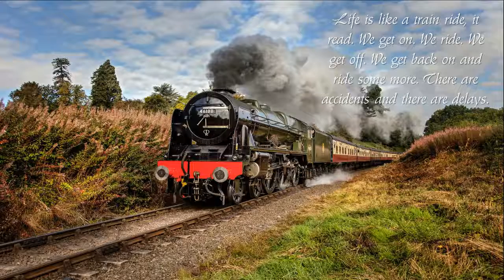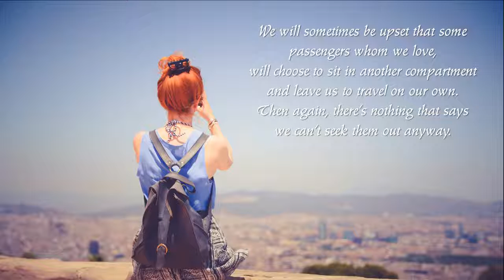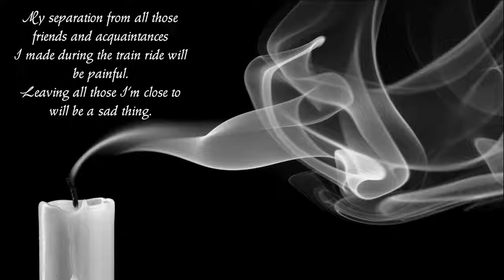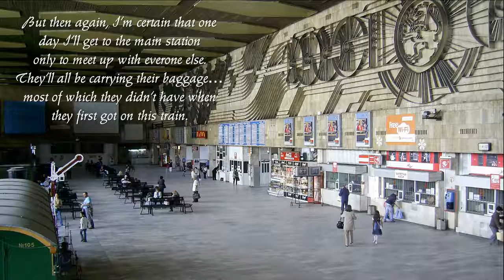True Stories Life On The Train